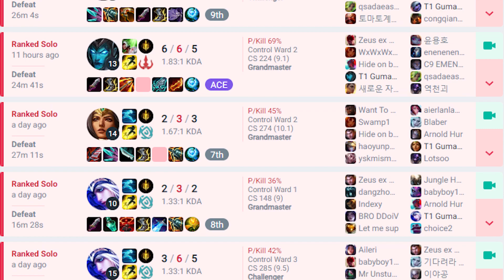Carrying T1 Gumayusi Out of losers Queue | KOREA TRIP | DAY 12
T1 Gumayusi desperately needed help, so I pulled out my akali

Stream on every day korea solo queue